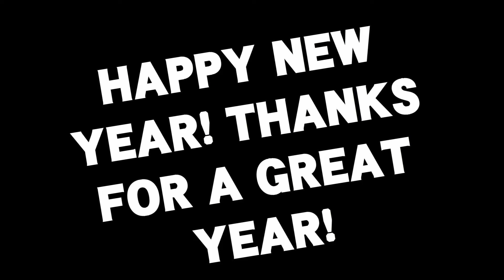Happy New Year!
(12/31/16) - LAST UPLOAD OF 2016
Thanks for a great year guys! ❄️